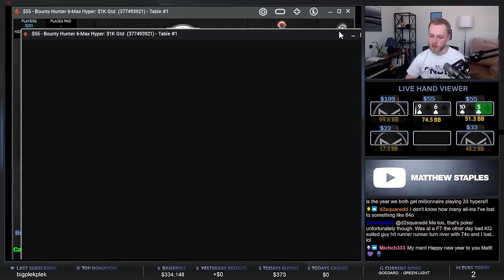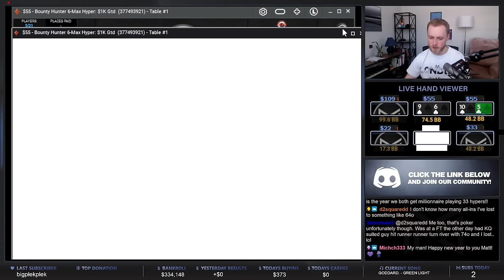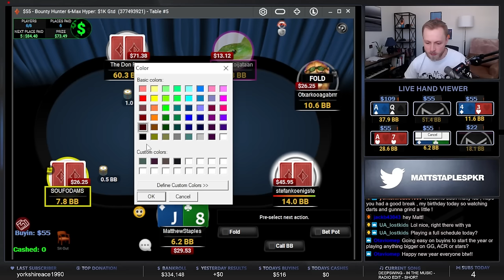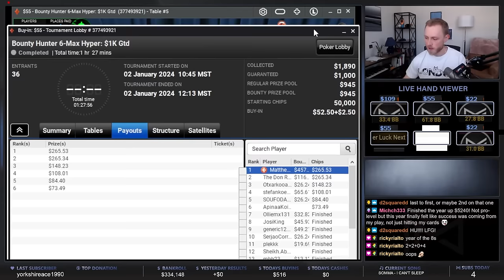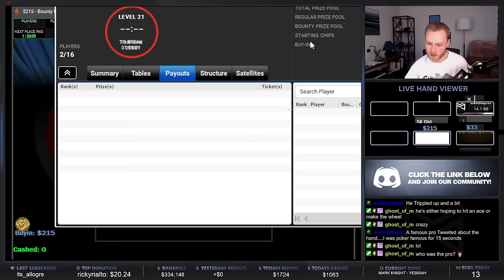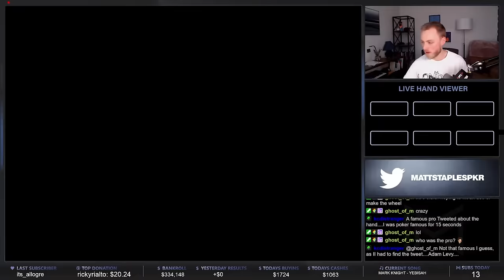WINNING A TOURNAMENT WITH 1 SECOND LEFT ON THE TIME BANK?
Double Bounty Hunter action on PartyPoker fresh from a vacation. Time to print?